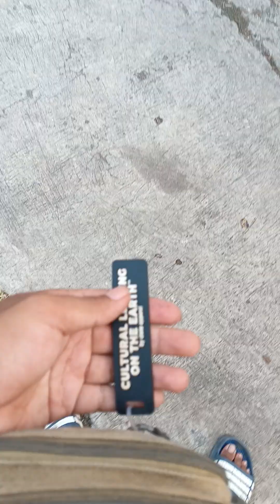LOMBA LOMBA UNTUK MEMERIAHKAN 17 AGUSTUS ‼️HARI INI